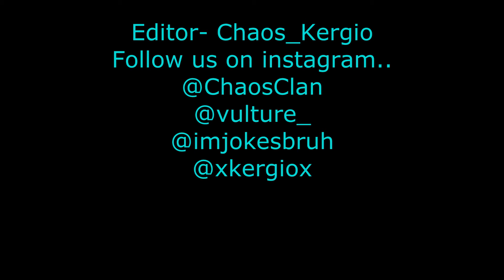Chaos Kergio Mini-Tage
Chaos Clan is proud to introduce...Chaos_Kergio in his first ever montage! Sorry if the editing is not the best its the first time ive ever edited a montage before! Also i know that there are bots in